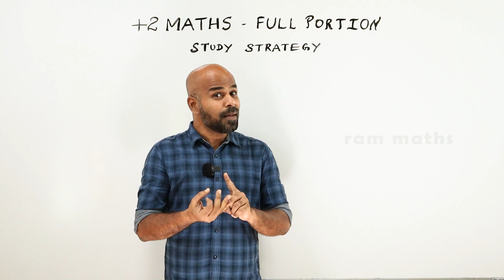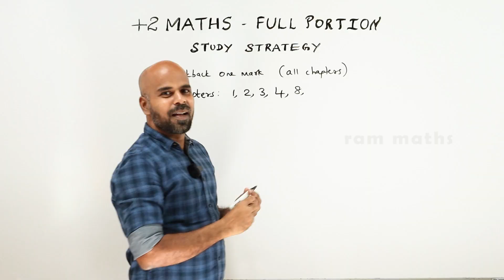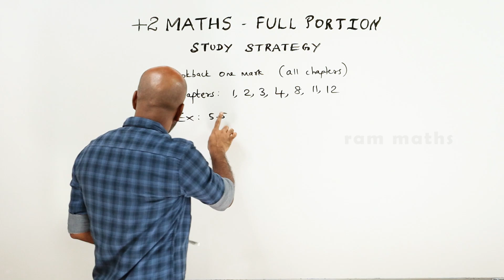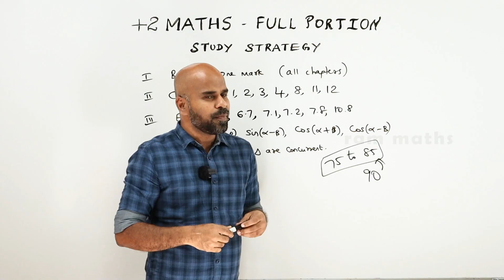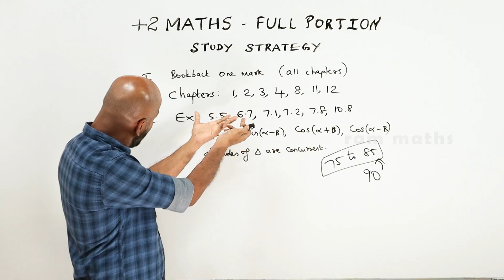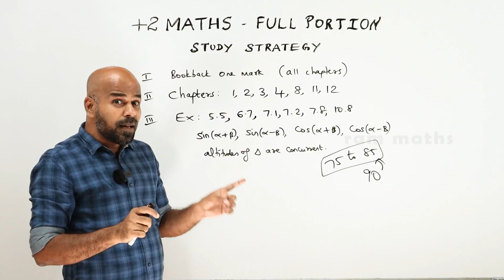+2 maths full test study strategy | ram maths